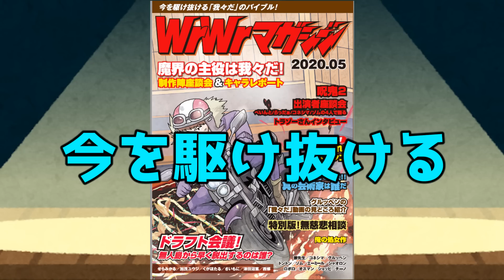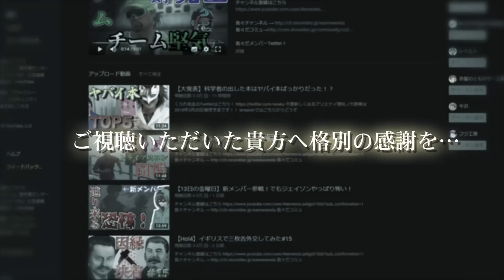【我々式】いいか、今から大事なことを教える【大喜利】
同人誌の詳細はこちらから
チャンネル会員限定販売：5/11(月)　14:00
一般販売：5/20(水)　14:00

※チャンネル会員先行販売の期間が終了した時点で在庫がある場合は一般販売を実施いたします。

鬱先生　　 　→ @utu072
ゾム　　　 　→ @wrwrdzom
ロボロ　　　 → @roboro_heaven
チーノ　　　 →@C1no_wrwrd (多分本物)